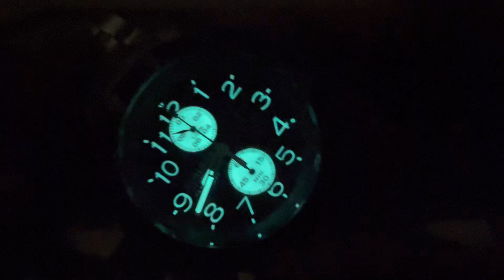Dạ quang về đêm. Sealand vô đối :)) 0914.745.806